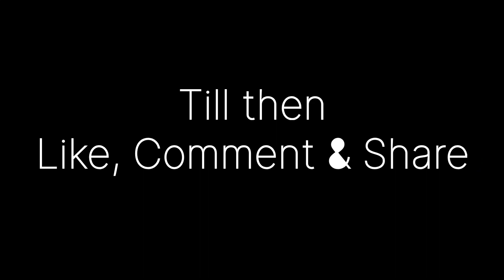Portrait Sketch of Esha Gupta❤️ ASMR Part 1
Portrait Sketch of Esha Gupta❤️ ASMR

Materials which I use to shoot video-

Material I use for my art works